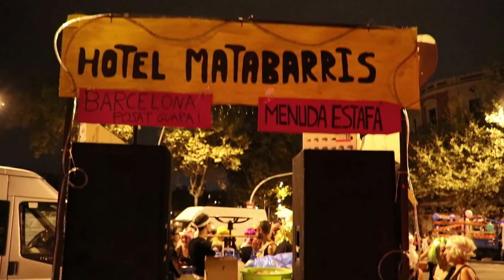Las kellys se han plantado!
Festa Major del Poblenou 2016. RUA DE LA CASPA. Carroza de apoyo a la lucha de las trabajadoras de limpieza en hostelería. LAS KELLIS (Las KE LImpian).